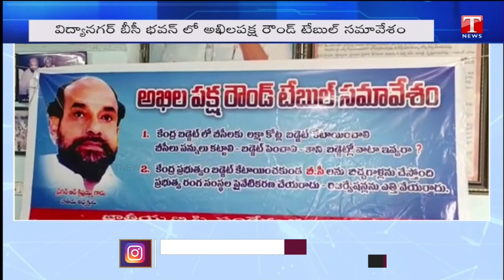R krishnaiah Holds Round Table Meeting Over BC Bill, To Fight In Parliament | T News